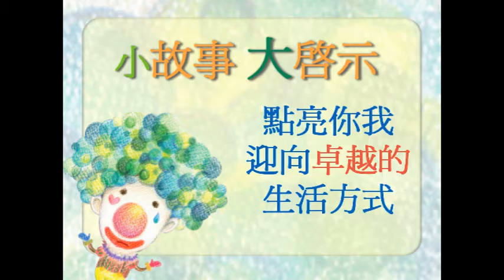小故事大啟示 0708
人生不隨便
是成功的關鍵